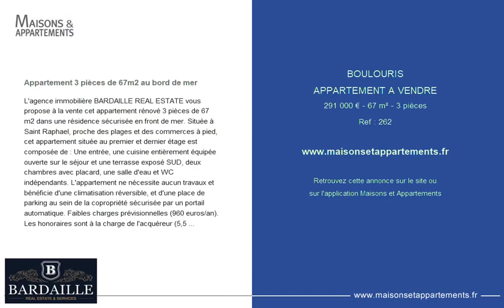BOULOURIS - APPARTEMENT A VENDRE - 291 000 € - 67 m² - 3 pièce(s)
Référence : 262

Appartement 3 pièces de 67m2 au bord de mer

L'agence immobilière BARDAILLE REAL ESTATE vous propose à la vente cet appartement rénové 3 pièces de 67 m2 dans une résidence sécurisée en front de mer. Située à Saint Raphael, proche des plages et des commerces à pied, cet appartement située au premier et dernier étage est composée de : Une entrée, une cuisine entièrement équipée ouverte sur le séjour et une terrasse exposé SUD, deux chambres avec placard, une salle d'eau et WC indépendants. L'appartement ne nécessite aucun travaux et bénéficie d'une climatisation réversible, et d'une place de parking au sein de la copropriété sécurisée par un portail automatique. Faibles charges prévisionnelles (960 euros/an). Les honoraires sont à la charge de l'acquéreur (5,5 % TTC, prix hors honoraires : 275 000 euros) Référence annonce : 262 Agence immobilière BARDAILLE REAL ESTATE & SERVICES dont le siège social est situé 1 Avenue du Touring club, Résidence les Iles, 83700, SAINT RAPHAEL- France - EURL au capital de 1500 euros, immatriculé au RCS de Fréjus sous le No0017 Code NAF 6831Z - Titulaire de la carte Professionnelle « T » numéro CPIo0269 délivrée par la CCI Var - Agence sans perception de fond- Responsabilité Civile et professionnelle par la société SARL ASSURANCES FREMONT PALLEAU (D.PALLEAU V.FREMONT) numéro de contrat : A

Cette annonce vous est proposée par l'agence Bardaille Real Estate & Services

|2760852|